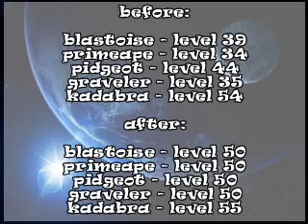Pokemon Fire Red Walkthrough Part 49